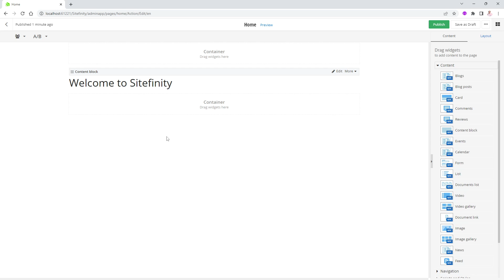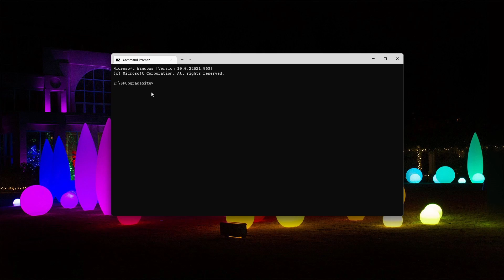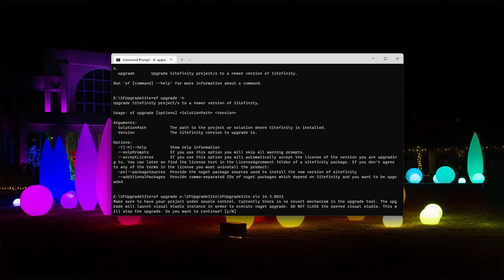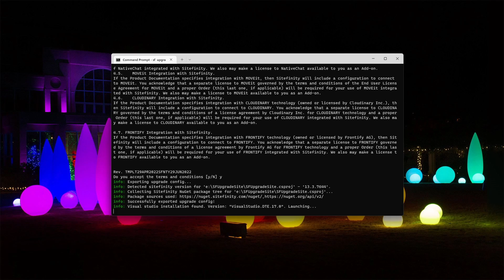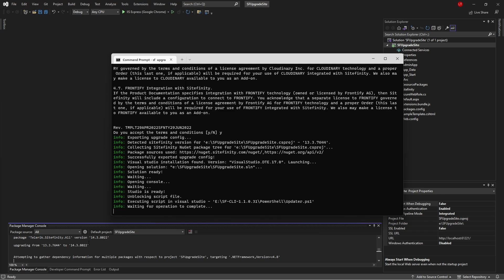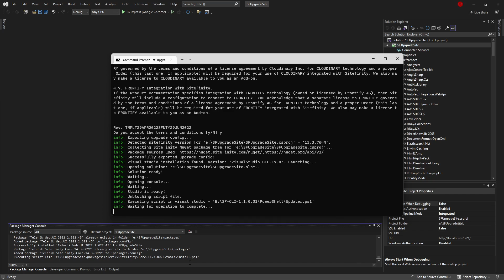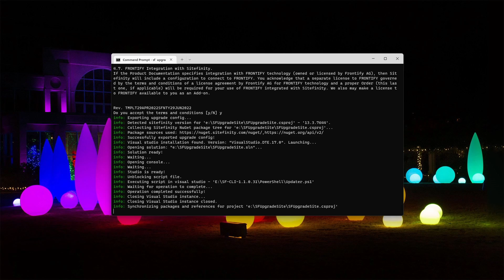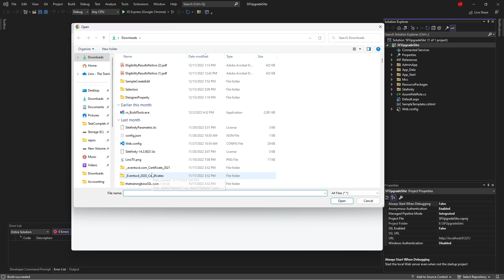Tools: Sitefinity Upgrade from an older version using the CLI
This video will demonstrate the upgrade procedure from an older version of Sitefinity to a newer one using the Sitefinity CLI Upgrade Command.